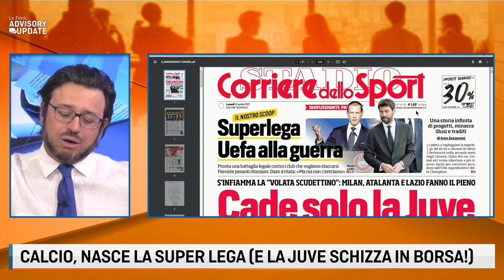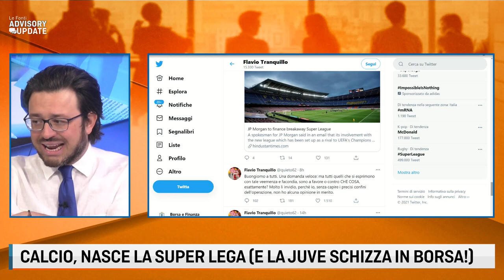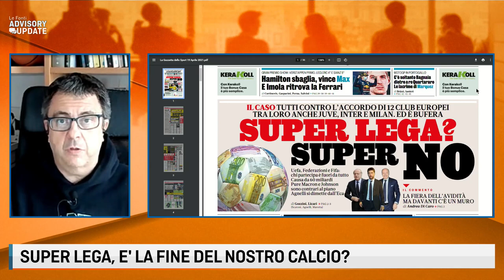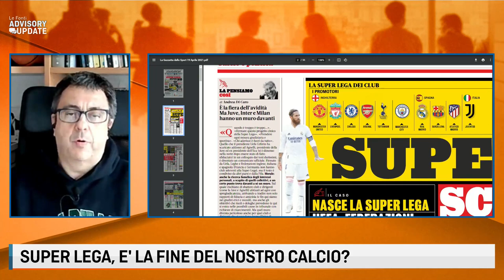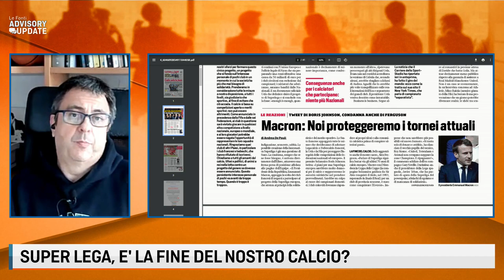SUPER LEGA, E' LA FINE DEL NOSTRO CALCIO? IL COMMENTO DI FLAVIO TRANQUILLO